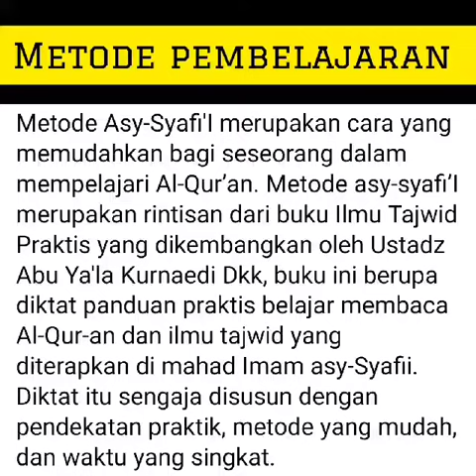Pesantren Putra Aminah Boarding School ( 08-9-6363-28-5-28 )